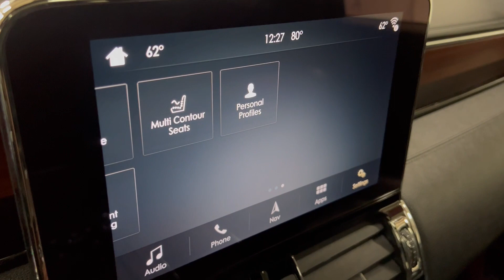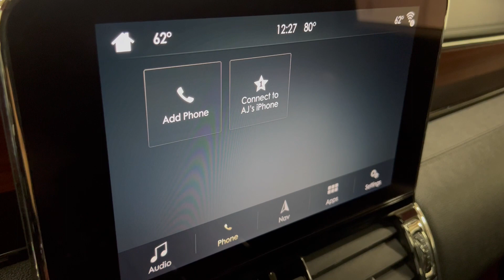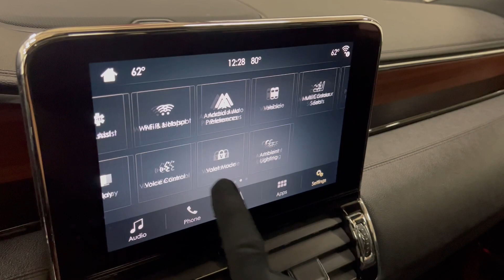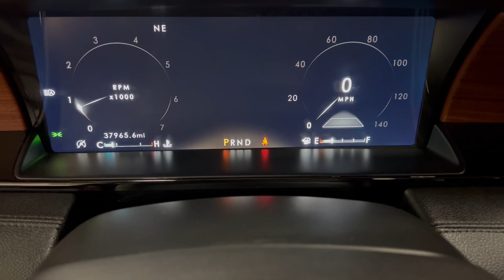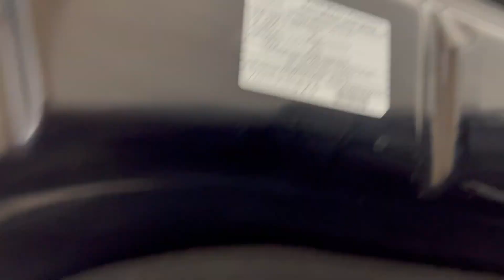2019 Lincoln Navigator Select - Technology & Trailer Tow Pkg - 450 hp 3.5L V6 Twin Turbo - For Sale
Have a look at this Fully Loaded, Extra Clean, Accident Free, Adult Owen, Non Smoker, & Serviced 2019 Lincoln Navigator Select 8-Passenger Luxury SUV with Infinite Black Metallic Exterior Paint on Ebony Leather Interior Upholstery. This Navigator is Equipped with a 450 Horsepower 3.5L V6 Twin Turbocharged Engine Coupled with 10 Speed Automatic Transmission. @TXAutogroup

This Loaded Navigator has all the Standard Equipments & more: Perfect Position Seats w/Active Motion (massage seats), Technology Package, Pre-Collision Assist w/Pedestrian Detection, Active Braking, Forward Collision Warning, Adaptive Cries Control w/Stop & Go, Lane Keeping System, Driver Alert System, Auto Park Active park Assist, Heavy Duty Trailer Tow Package, Trailer Brake Controller, Slow Climb Drive Mode, Heavy Duty Radiator, Electronic Traction Assist, Cargo Package, Chrome Roof Rack w/Crossbars, 22" Premium Wheels, & much more...